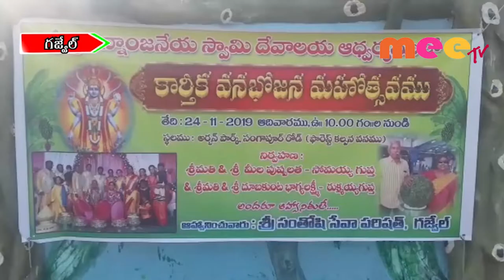కార్తీకమాసం సందర్భంగా ఆర్యవైశ్యుల వనభోజనాలు//25.11.2019//meetv news//